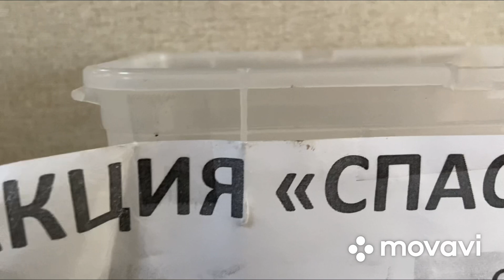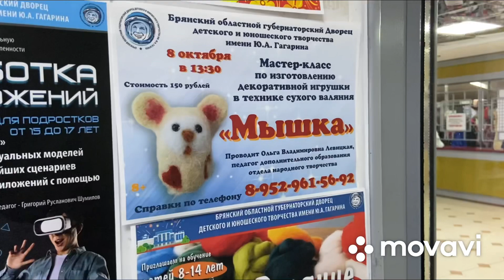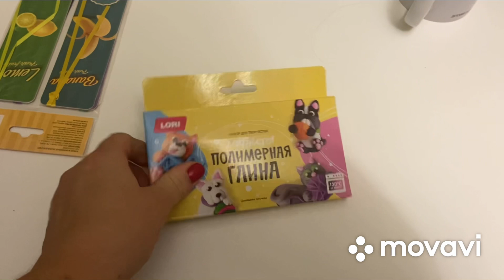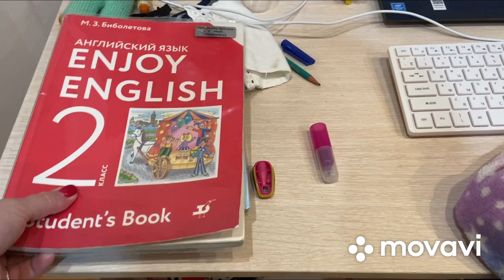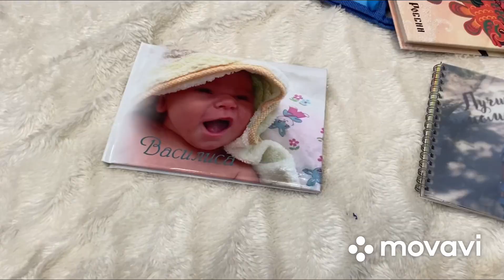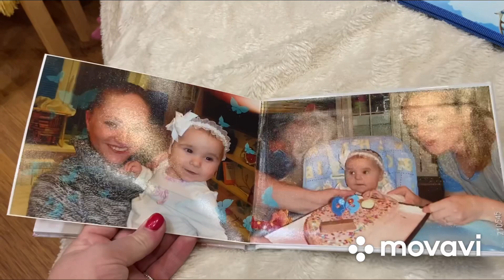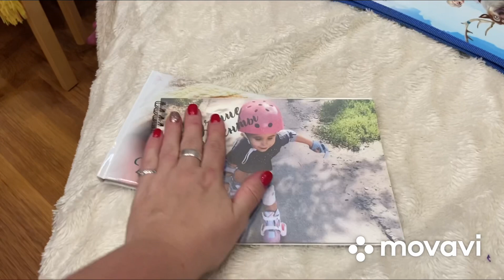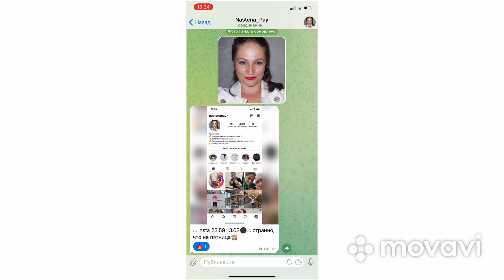VLOG | ДЕТСКИЙ МАСТЕР-КЛАСС ПО ВАЛЯНИЮ ИЗ ШЕРСТИ | ДЕТСКАЯ ПЛОЩАДКА В ЦЕНТРЕ ГОРОДА БРЯНСКА